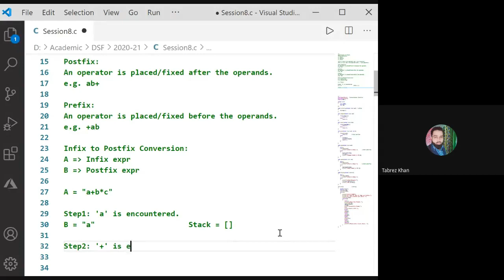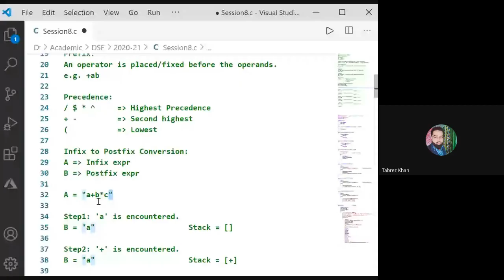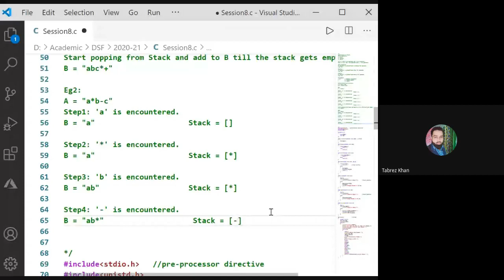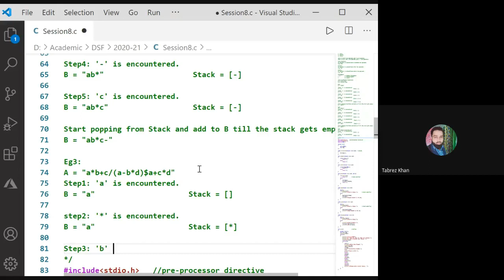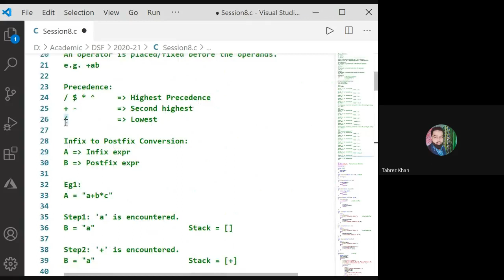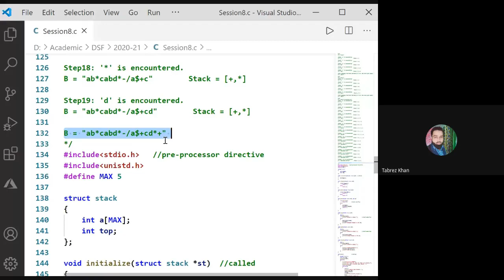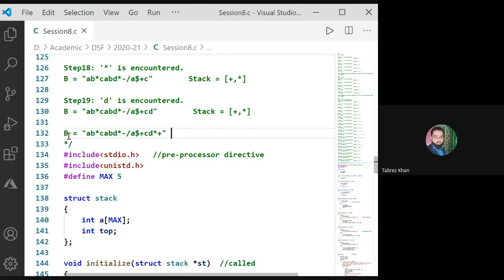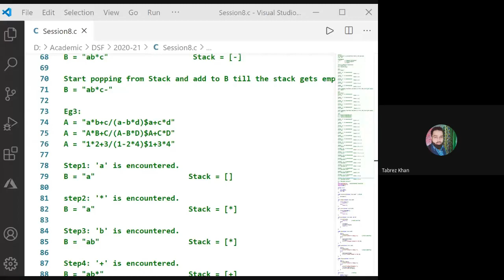Session-8 & 9 DS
Applications of Stack, Infix to Postfix Conversion.
In this video, you shall learn about the applications of the stack and how to convert the given infix expression into the equivalent postfix expression.